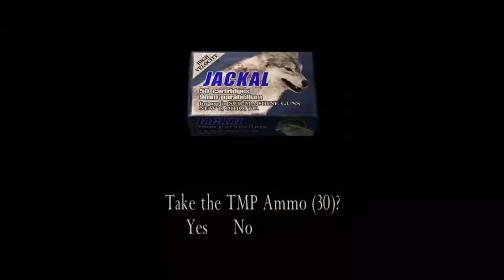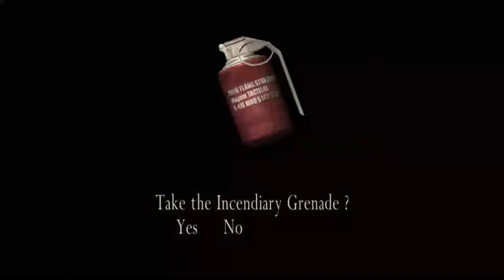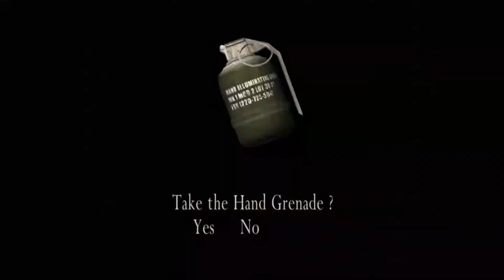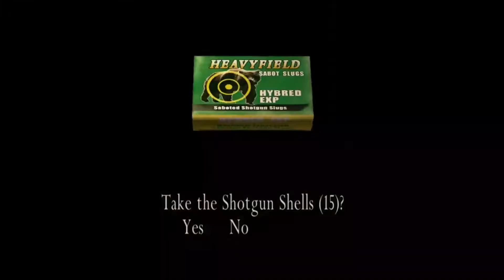Resident Evil 4 (Welcome To Hell) Life In Hell Mod Part 2 Gameplay Walkthrough Part 2 HD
Mode: Story (Welcome To Hell)
New Game - Chapter 1-1
Difficulty: Professional

Story (Welcome To Hell) Mode time! Let's get started!!
It the starting area, many crashes occur if we try to change the normal Ganados to chainsaws or something else! So I didn't touch them! In addition, in the area where Luis is trapped in closet the game does not support any other type of enemies except normal Ganados, so I let them the same, as well!!